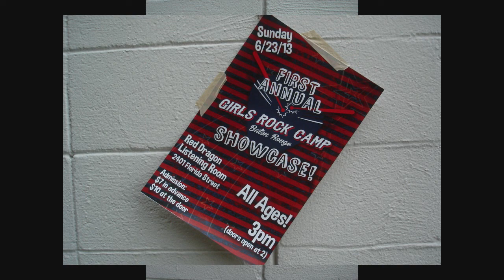Girls' Rock Camp - Purple Roses Performance - Red Dragon Listening Room - June 23, 2013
IT was a Sold Out, Capacity Crowd at the Red Dragon Listening Room, for the Inaugural Girls' Rock Camp 2013 in Baton Rouge, Louisiana.  12 young girls participated in this 1st Annual Female Empowerment Event, forming 3, 4 member bands.  They picked a Name, designed a Logo, made T-shirts, learned how to Play a New Instrument, Wrote an Original Song and Performed IT Live - all in the span of 1 week's time.  My Niece Rowen played Bass in the Purple Roses, which is the subject of this Video.  The Lady pictured at the end is my Friend Becca, who Coached and Mentored these girls, among other Strong Women in our Community.